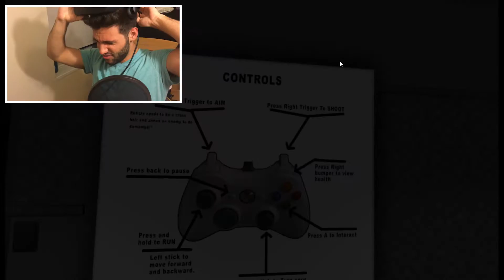TERRIFYING FIRST VR HORROR EXPERIENCE | Virtual Insanity (Oculus Rift CV1 Gameplay)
What am I doing... Today I can resist no longer, and, against my better judgement, I dive headfirst into my first horror experience in VR. I play Virtual Insanity, a free game available on Oculus Rift, for about 9 minutes until I can simply take no more. Hope you enjoy!

► My Computer Rig

-CPU: Intel Core i5-6600 3,20GHz
-GPU: MSI GeForce GTX 1070 Gaming
-PSU: EVGA SuperNova NEX 650G
-RAM: 8 GB (2x4GB) Kingston HyperFuryX DDR4
-Mobo: MSI Z170-A SLI Plus